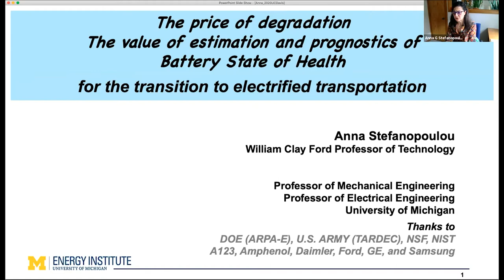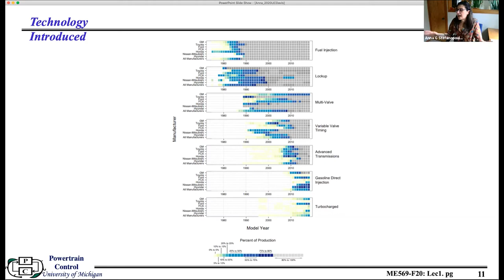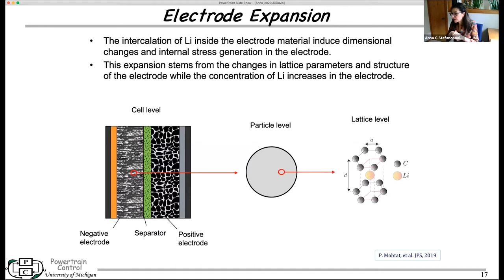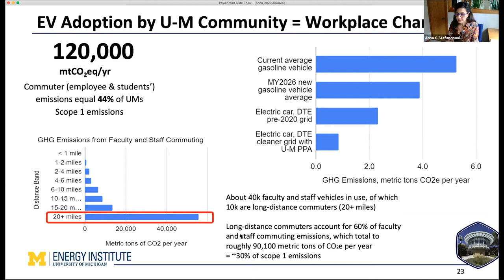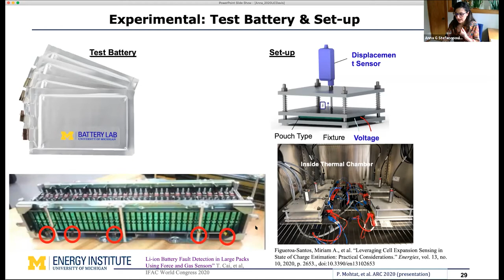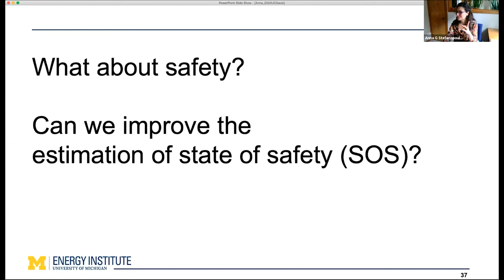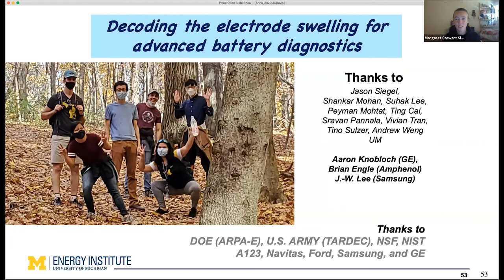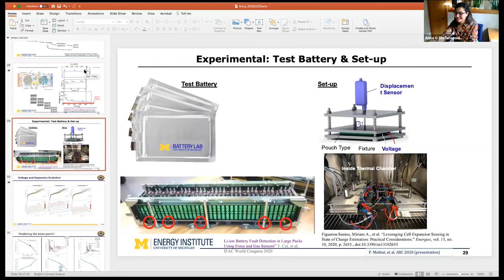Decoding the Electrode Swelling for Advanced Battery Diagnostics and Management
A key barrier to EV adoption is the higher up-front cost of EVs compared to ICEVs. The total cost of ownership depends on the lower operating cost due to fuel and maintenance savings that depend on the route, utilization, and charging of the vehicle. If the battery stays healthy, vehicle to building, vehicle to grid, and other 2nd life applications can provide additional value streams and considered as an optimization problem. The battery state of health (SOH) is thus at the crux of the payback calculations and consequently can tip the EV adoption. Unfortunately, estimating the battery health with high confidence can only be done under certain discharge patterns. In this presentation, I will show you how cell expansion has an “aging signature” like a wrinkle at relevant discharge ranges and rates. Data collected from aged cells will further address the critical real-world considerations in estimating also gas venting and assess the intensity of battery fires for first-responders and post-accident management of damaged batteries.

Bio: Prof. Anna Stefanopoulou, is the William Clay Ford Professor of Technology at the University of Michigan. Stefanopoulou joined the Department of Mechanical Engineering in 2000 after working in the automotive industry. She is in the fellow rank of three of the largest engineering societies (IEEE, SAE, ASME). Her innovation in powertrain control technology has been recognized by multiple awards and has been documented in a book, 21 US patents, 340 publications (8 of which have received awards) on estimation and control of internal combustion engines and electrochemical processes such as fuel cells and batteries.